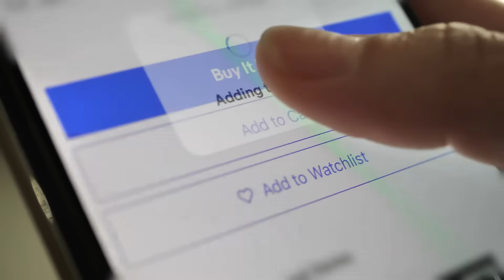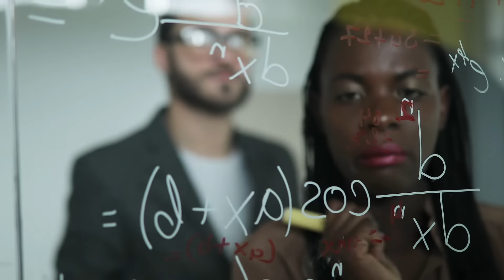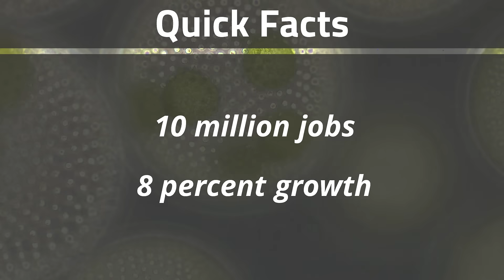Science, Technology, Engineering, and Math (STEM) Overview | Career Cluster / Industry Video Series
Science, Technology, Engineering, and Math relates to planning, managing and providing scientific research and professional and technical services (e.g., physical science, social science, engineering) including laboratory and testing services, and research and development services.

Learn more about the CAREERS, JOBS, and OCCUPATIONS in Science Technology Engineering and Math on CareerOneStop.org: